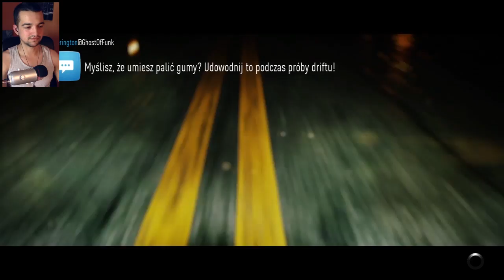Co raz szybciej! #3 | Need For Speed 2015 EA Access